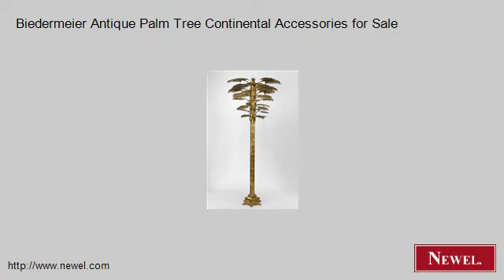Biedermeier Antique Palm Tree Continental Accessories for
- Newel.com: Biedermeier Antique Palm Tree Continental Accessories for Sale (Newel Art and Antiques, New York City)